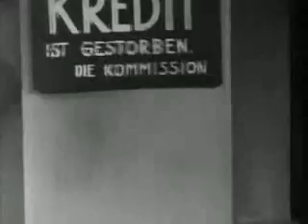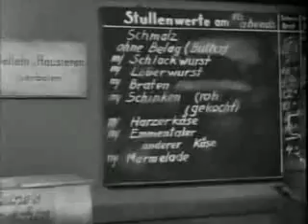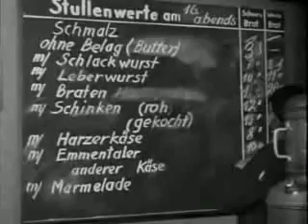M, il mostro di Dusseldorf 5/13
This film is now one of many which are considered to be in public domain and, as such, is freely available to download legally from the Internet

Directed by Fritz Lang Starring Peter Lorre, Otto Wernicke, Gustav Grundgens, Theo Lingen, 1931

Un maniaco infanticida (Lorre) si aggira imprendibile per Düsseldorf. L'allarme generale e la mobilitazione della polizia disturbano le attività dei ladri e dei barboni della città che decidono di fare giustizia a modo loro. Capolavoro dove tutto concorre a un'intensa progressione drammatica, fino al vibrante, quasi insostenibile finale. Lorre è straordinario, la sperimentazione col sonoro (allora una novità) già arditissima, con l'assassino che fischietta "Peer Gynt".